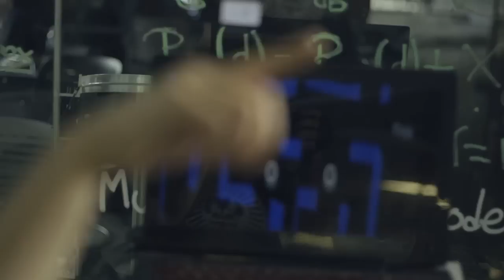Robótica para la imparidad física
La investigación y desarrollo de exoesqueletos, realizada por los doctores Rogelio Soto y Ernesto Rodríguez Leal de la Escuela de Ingeniería y Ciencias del Campus Monterrey del Tecnológico de Monterrey, beneficia a personas que padecen algún tipo de discapacidad pero también a adultos mayores que han reducido o perdido su movilidad natural.